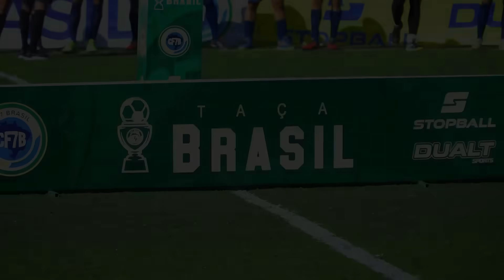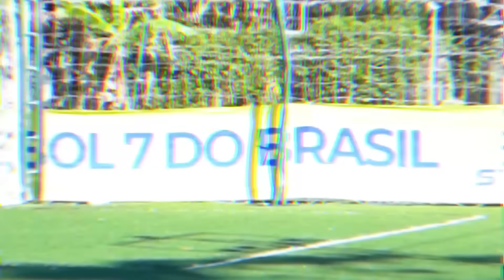SEMI FINAL DA TAÇA BRASIL E OLHA O QUE ACONTECEU COM O TIME DELE!! #6